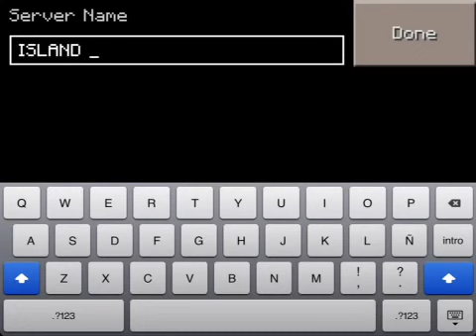Another 0.7.4 Server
Hi guys Im just showing you another awesome 0.7.4 server. Enjoy :)